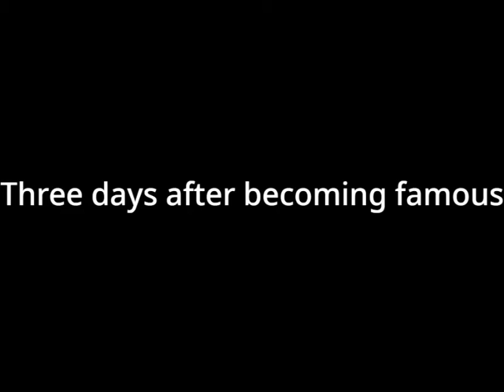Being famous be like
A scratch animation. Original project on scratch